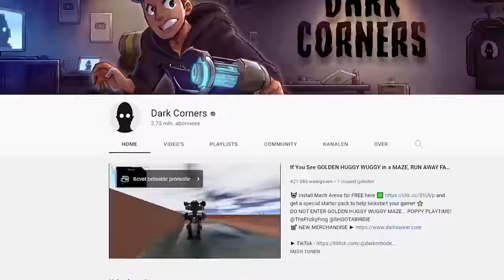I Pranked My Friends as YOUTUBERS in Minecraft!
Today, Floki pranks his friends using Aphmau MrBeast Gaming Cash and Nico Mod in Minecraft! Using MrBeast Cash and Nico Maizen Mod Floki is able to spy on his friends and cheat in games! How will Floki use MrBeast Maizen JJ Mikey Cash and Nico invisibility mod without his friends finding out? Watch to find out?!

Inspired by Cash and Nico MrBeast Gaming Carty Smirky Omziscool Kory Maizen Aphmau

Like MrBeast Maizen JJ Mikey Cash and Nico Minecraft and Carty and Smirky Minecraft and Cash and Nico Minecraft Prank and Pranked videos, like Omziscool and Kory Minecraft Trolling, This Morphing Into Cash and Nico OP BOSSES To Prank My Friend inspired video is made for Minecraft Cash and Nico Enjoyers :)